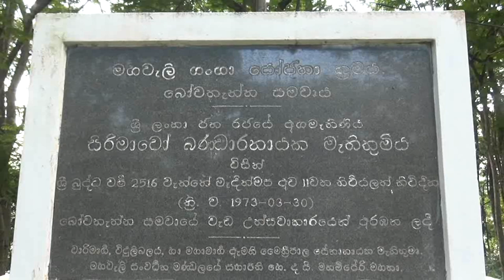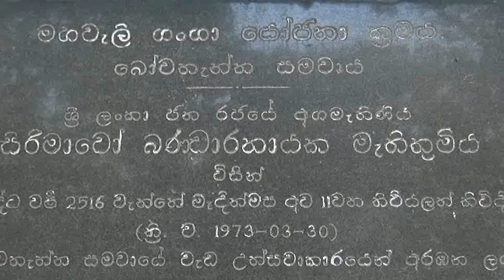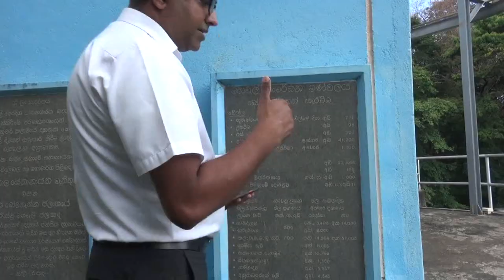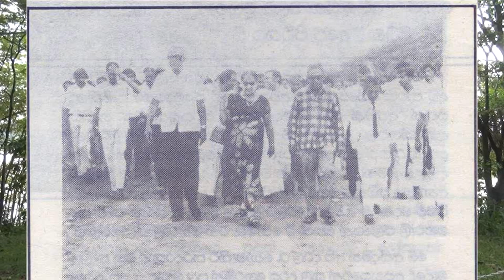bowathanna jalashaye 50 samaruma 2023 මහවැලි ව්යාපාරයේ ප්රථම අදියරේ දෙවන පියවර වූ බෝවතැන්න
මහවැලි ව්යාපාරයේ ප්රථම අදියරේ දෙවන පියවර වූ බෝවතැන්න හැරවීමේ ව්යාපෘතියෙහි ඉදිකිරීම් නිල වශයෙන් ආරම්භ වූයේ 1973 මාර්තු 30 වන දින අග්රාමාත්ය සිරිමාවෝ බණ්ඩාරනායක මැතිණියගේ ප්රධානත්වයෙනි. ඒ අනුව බෝවතැන්න ව්යාපෘතිය ආරම්භ කොට  30 දිනට  වසර පණහක් සපිරෙයි.